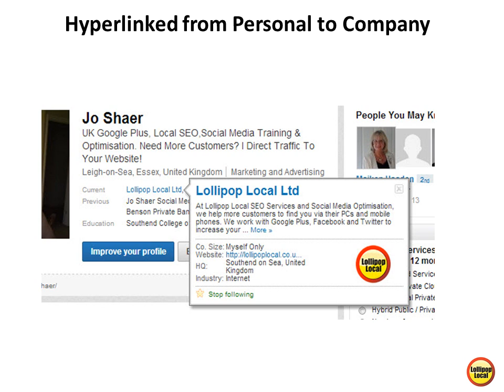How to add my LinkedIn company page to my personal profile current experience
Link LinkedIn company page to profile - show off your business on LinkedIn with a hyperlink to your company page